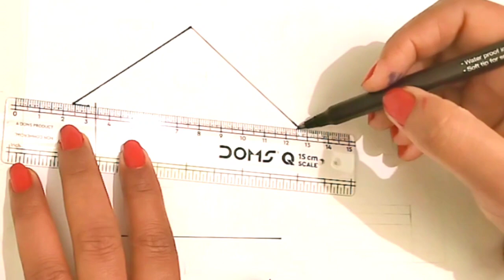Draw a Beautiful House Drawing Painting and colouring for kids and toddlers